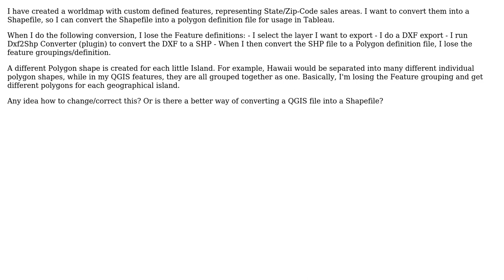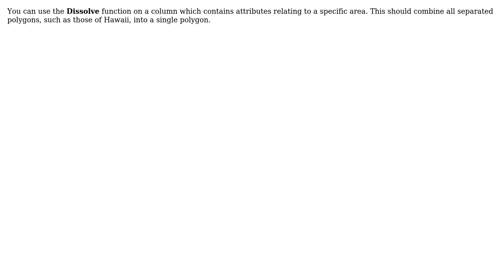GIS: Convert Layer to Shapefile without losing Feature definitions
With thanks & praise to God, and with thanks to the many people who have made this project possible! | Content (except music & images) licensed under CC BY-SA | Music | Images & others | With thanks to user Paul user Mattropolis user Joseph and the Stack Exchange Network Trademarks are property of their respective owners. You are responsible for your own actions.